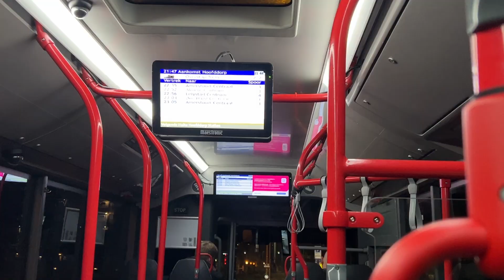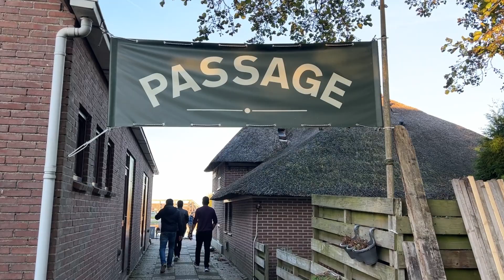Nederland இன் அதிசய கிராமம் | Giethoorn Village in Tamil | Randys_Scribbles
My Personal Insta Profile